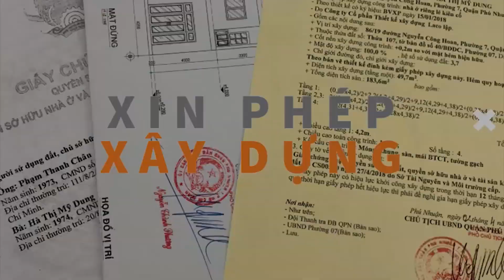[THAM QUAN] Biệt Thự 3 Tầng Mái Thái Tại Củ Chi Chuẩn Bị Vào Hoàn Thiện - Xây Nhà Trọn Gói LACO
Biệt thự 3 tầng mái Thái hiện đại là một kiểu kiến trúc phổ biến và đẹp mắt, kết hợp giữa phong cách truyền thống Thái Lan và yếu tố hiện đại. Đây là một loại biệt thự với đặc điểm chính là mái vòm hình tam giác lồi, tạo nên nét độc đáo và thu hút sự chú ý.

Biệt thự 3 tầng mái Thái hiện đại thường có diện tích rộng rãi và được thiết kế với sự chú trọng vào không gian sống và môi trường tự nhiên xung quanh. Với thiết kế thông minh, nó tạo ra không gian mở và thoáng đãng, tận dụng ánh sáng tự nhiên và luồng gió tốt. Ngoài ra, sử dụng vật liệu tự nhiên như gỗ và đá trong kiến trúc giúp tạo nên vẻ đẹp tự nhiên và hài hòa. chú trọng vào không gian sống và môi trường tự nhiên xung quanh. Với thiết kế thông minh, nó tạo ra không gian mở và thoáng đãng, tận dụng ánh sáng tự nhiên và luồng gió tốt. Ngoài ra, sử dụng vật liệu tự nhiê chú trọng vào không gian sống và môi trường tự nhiên xung quanh. Với thiết kế thông minh, nó

Một biệt thự 3 tầng mái Thái hiện đại thường có các phòng rộng rãi và chức năng đa dạng như phòng khách, phòng ngủ, phòng ăn, phòng làm việc, phòng giải trí và khu vực ngoài trời như sân vườn. Thiết kế nội thất thường sử dụng màu sắc tươi sáng và trang nhã, kết hợp các yế
Công Ty Xây Dựng LACO chuyên làm khép kín từ xin phép, thiết kế,  xây dựng phần thô, đến xây nhà trọn gói; nhà ở, văn phòng, trong khu dự án đến biệt thư tại thành phố Hồ Chí Minh và các tỉnh lân cận

Các anh chị có ý định xây dựng, muốn được tư vấn miễn phí vui lòng đặt lịch tại
Địa chỉ: 127 Đường D1, Khu Dân Cư Nam Long, Phường Phước Long B, TP Thủ Đức, TP Hồ Chí Minh.